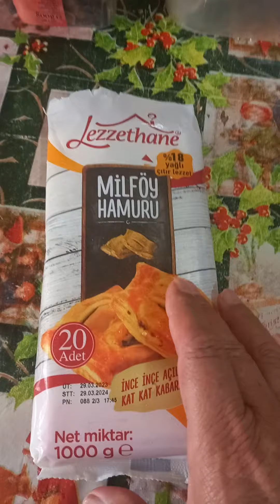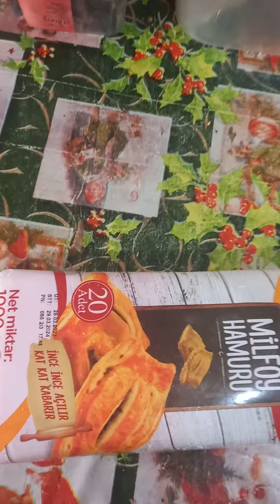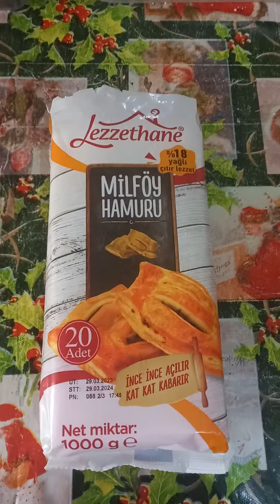СЕКРЕТ ИЗГОТОВЛЕНИЯ ТОРТА " НАПОЛЕОН" И СЭКОНОМИТЬ КУЧУ ДЕНЕГ ! ВСЕМ ХОЗЯЙКАМ СМОТРЕТЬ И УЧИТСЯ !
Наполеон – любимый торт многих людей. Лакомство воздушное и хрустящее, а также пропитано очень вкусным кремом. Правильно приготовить его может далеко не каждый, так что проще купить десерт на заказ у частного мастера или приобрести его в магазине. Ниже приведена таблица цен на торт Наполеон:

Средняя стоимость торта Наполеона: 990-1090 рублей за килограмм;

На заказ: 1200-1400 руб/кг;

Готовый в магазине: 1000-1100 руб за 1 кг.